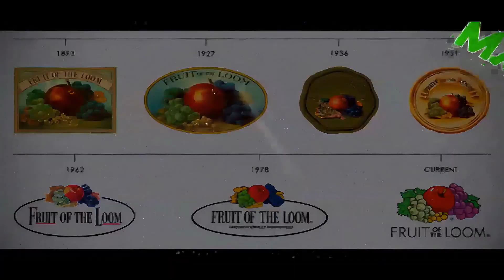Brian MacFarlane's 2023 Special Father's Day Message! (The Godfather PARODY Part 3)